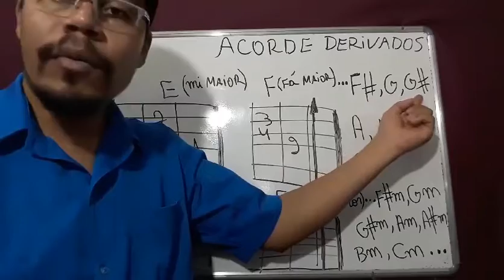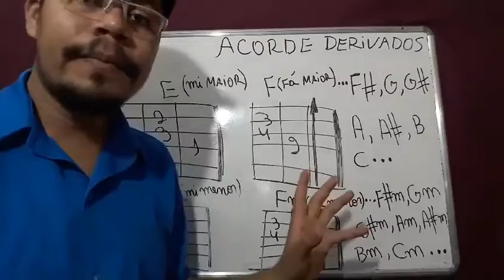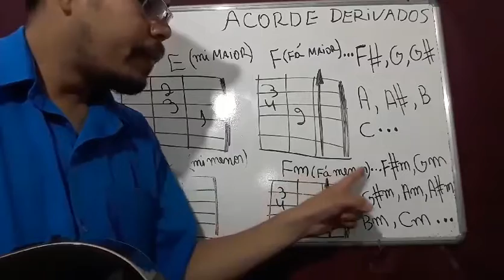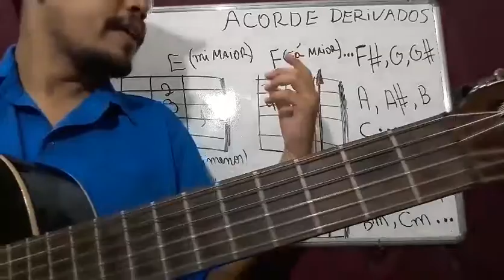COMO Fazer MILHARES DE ACORDES no Violão (Regra Geral)!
Avance MUITO NO VIOLÃO com está Super REGRA!
VIOLÃO - Acordes Derivados a partir de uma Posição